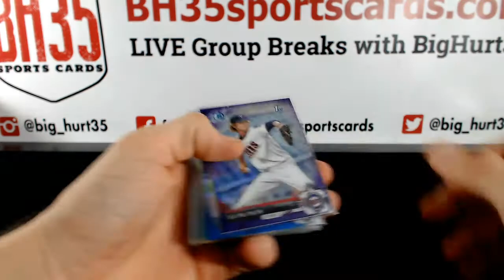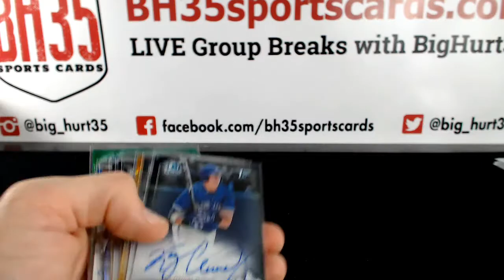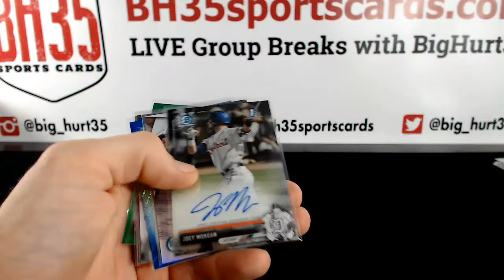Recap for 2017 Bowman Draft Baseball Jumbo | 8 Box Case Break #19 Pick Your Teams